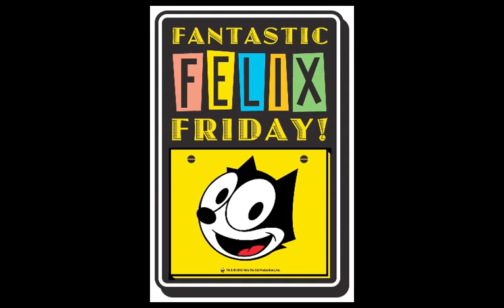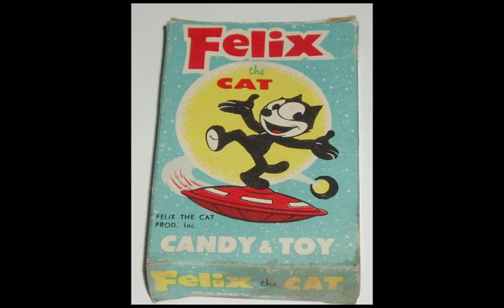Club Foot Orchestra Suite Number 7 from "The Twisted Tales of Felix the Cat"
Music composed by members of the Club Foot Orchestra in 1994- Richard Marriott, Beth Custer, Matt Brubeck, Gino Robair, Nik Phelps, Deirdre McClure, Catharine Clune, Elliot Kavee, Sheldon Brown, Steve Kirk, Chris Grady for the CBS television series.